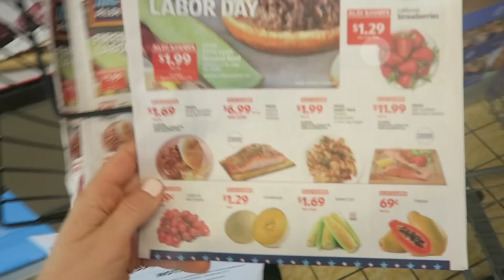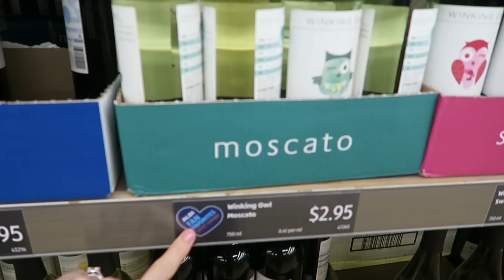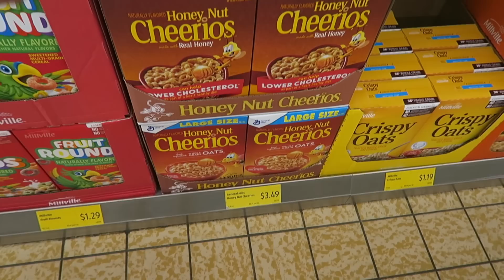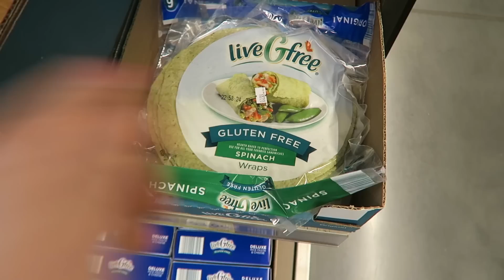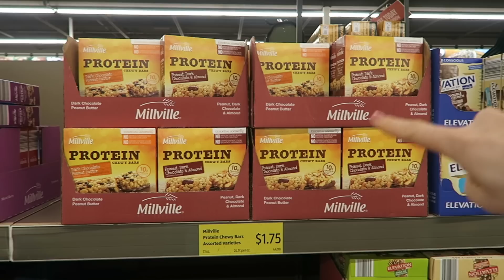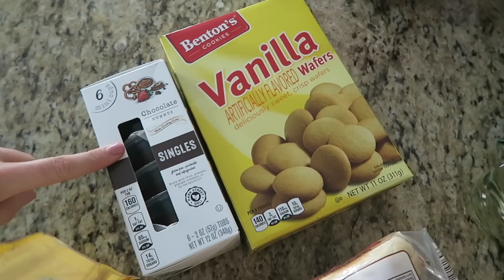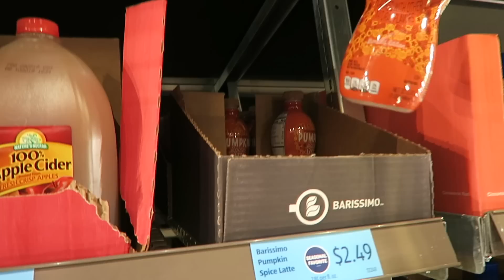Why YOU should be shopping at Aldi! 🧡 🛒 25+ Best Ever Deals!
Hey, guys!  Today we are doing an Aldi shop with me and weekly grocery haul.  I share TONS of my favorite finds that save us so much money every year.  What do you love from Aldi?  Have you been?  They are a German grocery store and exist all over the world.

➡️GET EBATES (Cash back from all your favorite stores with discounts and get $10 FREE using this link):

Write me at:
Kathryn "Doitonadime"
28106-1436